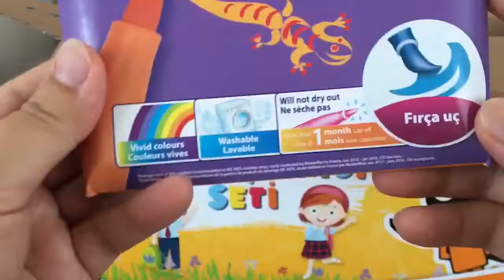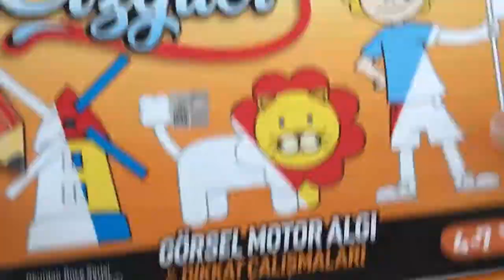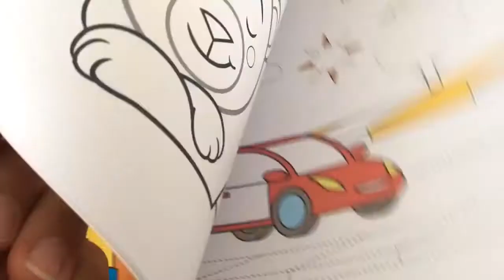Biç okula başlangiç seti ana sınıfı öğrencileri için Okul öncesi seti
Biç okula başlangıç seti